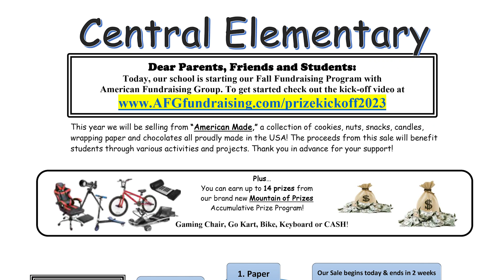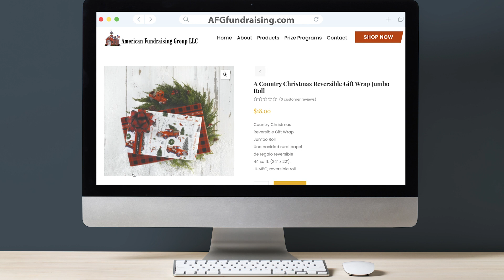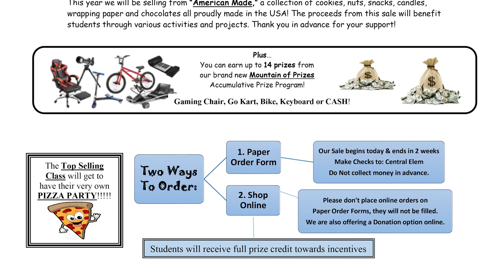Prize Kickoff 2023